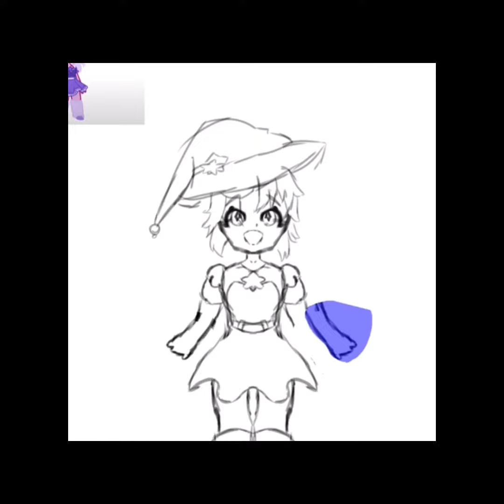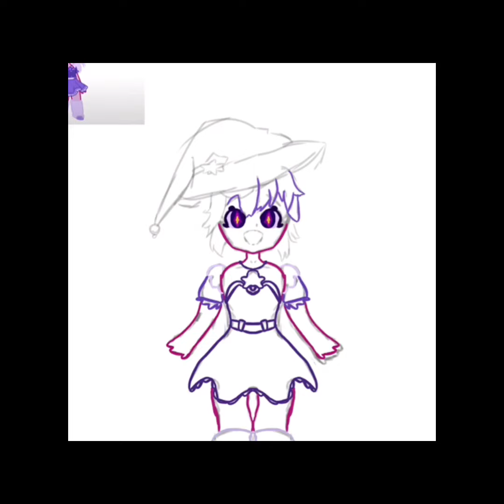vixveecomp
well, my entry

i work better with symmetry sometimes

also i hate drawing hair

congrats on 20k!